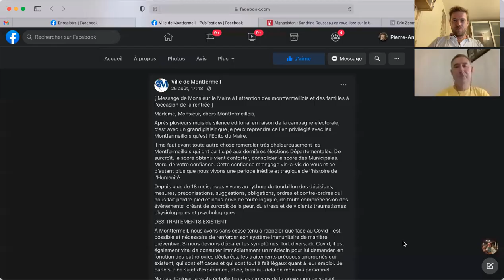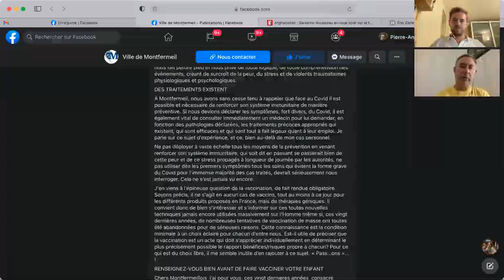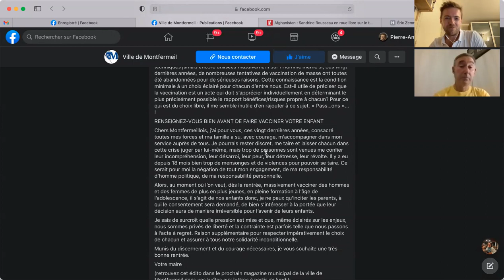Regards Libres 317: Le Maire de Montfermeil entre en résistance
Livres pour en savoir plus sur le libertarianisme